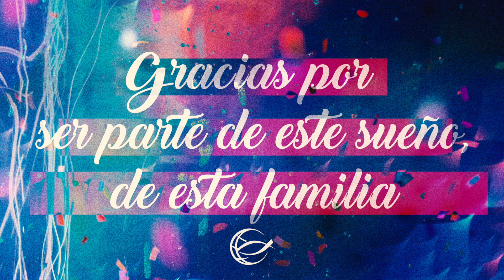Aniversario 18 ACD